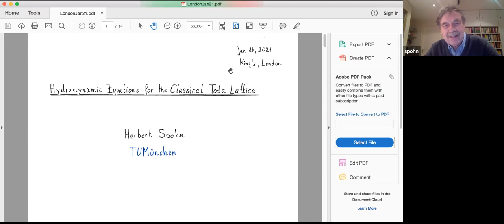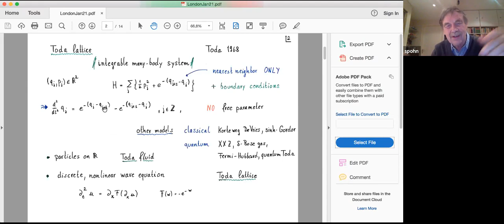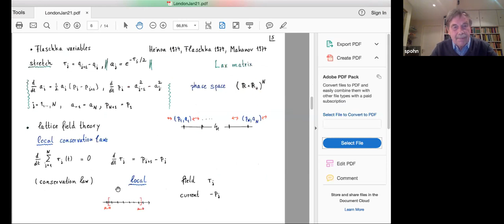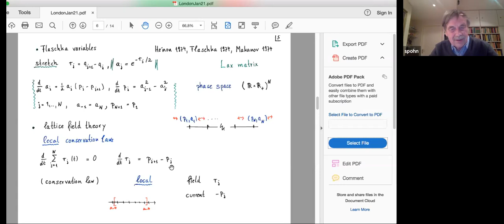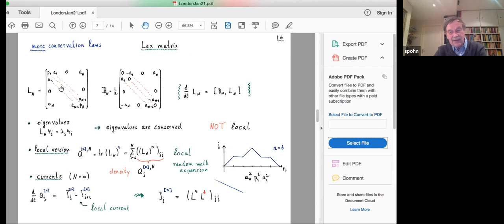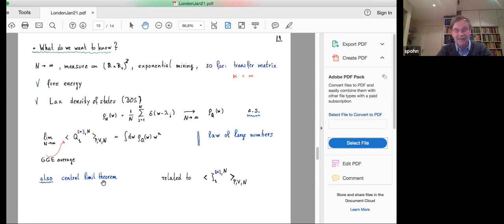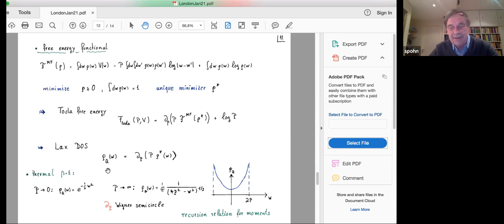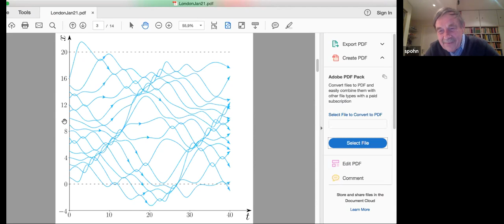Herbert Spohn (TU Munich) "Hydrodynamic equations for the classical Toda lattice" King's Colloquium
Title:

Abstract: For arbitrary size, the Toda lattice is an integrable system with an
extensive number of local conservation laws. To then build the respective
hydrodynamic equations, one has to appropriately generalize the notion of
local  equilibrium and to obtain average fields together with their currents in
such states. In my presentation I will explain how these goals can be achieved.
The unexpected relation to the repulsive log gas in one dimension is discussed

26 Jan 2021